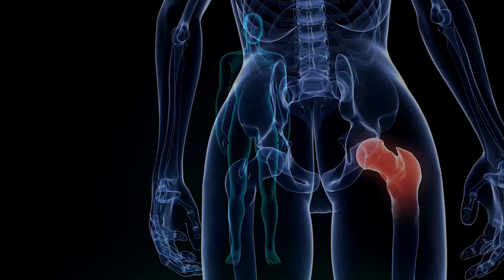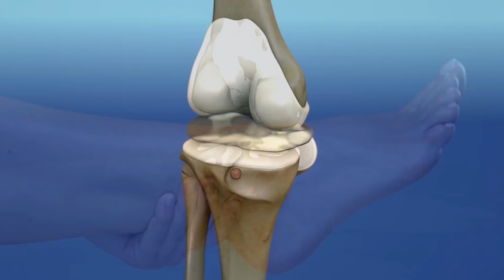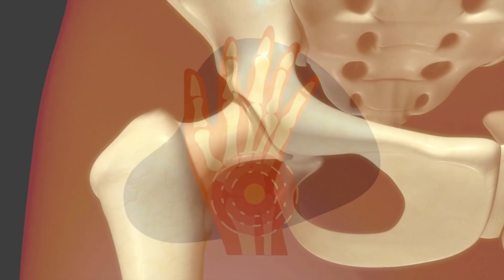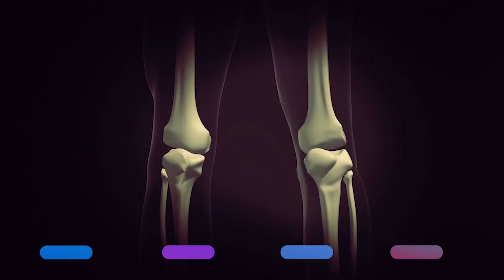Bu Doğal İlaç 7 Gün İçinde Acılarına Tamamen Son Veriyor !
Eklemlerimiz ve kemiklerimiz zamanla en çok eskiyen yerlerimizdir.
Yürürken merdiven çıkarken soğukta dışarıda kalmak bile dizlerde acıya
neden olur. Dünyadaki her insan günde bir kez bile olsa bu acıyı yaşar. Bu
tedavi olacak bir şey değil ancak ağrınızı hafifletecek doğal şeyler var.
ÖNCELİKLE KEMİK AĞRISI NEDEN OLUR
Kemik ağrısı özellikle fiziksel darbe ve kırılmalar nedeniyle ortaya çıkabilen
çok rahatsız edici bir semptomdur. Eğer ağrı fiziksel bir darbe veya kırık
nedenli değilse mutlaka önemsenmelidir. Çünkü kemik kanseri, Paget
hastalığı, osteoporoz, kemik iltihabı gibi ciddi hastalıkların göstergesi olabilir.
Diğer nedenlerinden bazıları hareketsizlik, obezite, yetersiz beslenme ve
kemik kırığıdır. Kalsiyum ve D vitamini bakımından zengin gıdalar tüketmek,
egzersiz yapmak, kilo vermek bazı kemik ağrılarını dindirmeye yardımcı
olabilir. Ancak aniden başlayan ve şiddeti yavaş yavaş artıp sabitleşen
ağrılarda vakit kaybetmeden doktora gidilmelidir. Tedavi süreci altta yatan
nedene bağlı olarak değişebilir.
Kemik ağrısı neden olur?